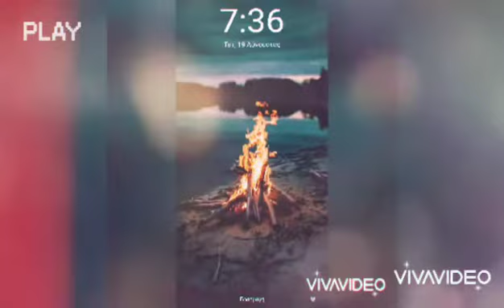Popullore jugu_2021_Kolazh _2